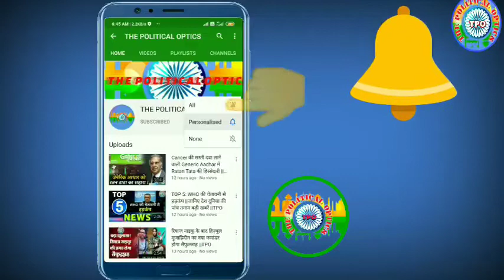MS Dhoni driving Tractor in his Farmhouse during Lockdown, Video goes Viral ||TPO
भले ही लॉकडाउन की वजह से क्रिकेट पूरी तरह ठप हो लेकिन टीम इंडिया के विकेटकीपर एमएस धोनी पहले की ही तरह खबरों में बने हुए हैं. इन दिनों धोनी अपने नए वीडियो की वजह से सुर्खियों में छाए हुए है.सीएसके ने एमएस धोनी का एक नया वीडियो इंस्टाग्राम पर अकाउंट पर शेयर किया है..बता दे इस वीडियो में एमएस धोनी ट्रैक्टर चलाते दिख रहे हैं. एमएस धोनी का ये वीडियो सोशल मीडिया पर तेजी से वायरल हो रहा है.

Vission...!

 Vission ...!